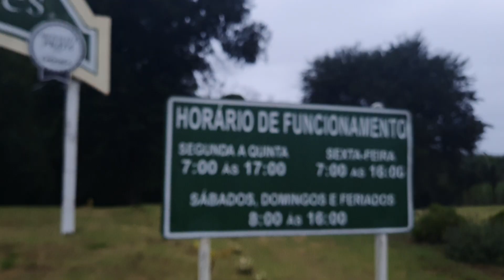AMANHECENOS NA RODOVIA FERNÃO DIAS.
rodoviá Fernão Dias com destino a belo horizonte, estrada com alguns buracos em trechos da estrada 🛣️ mas trânsito muito tranquilo